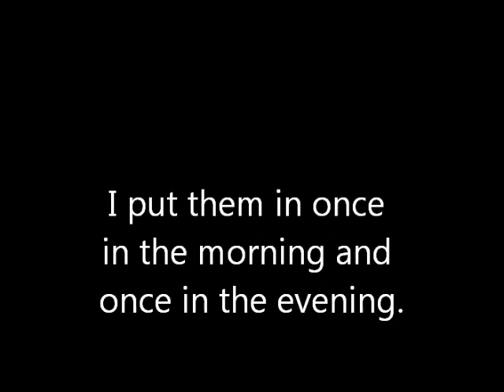mating rabbits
This video will show you what successful mating looks like